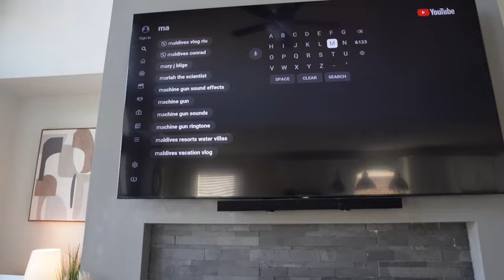THE BEST SCARE PRANK EVER ON BOYFRIEND! *Funny*